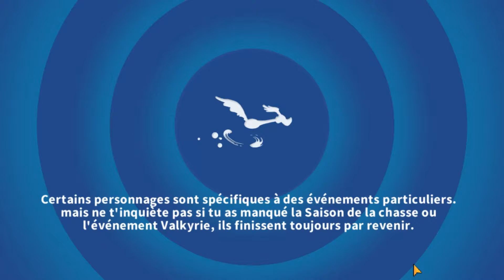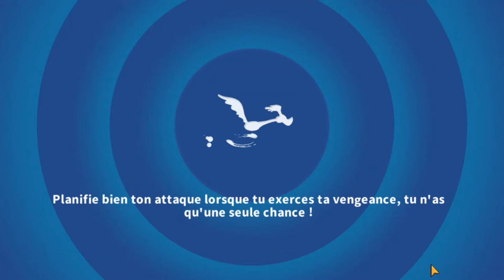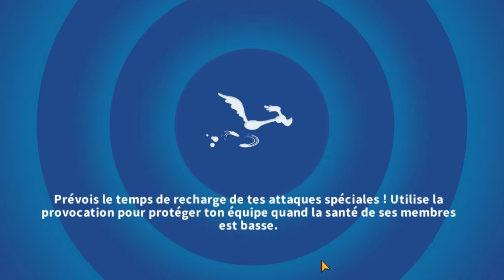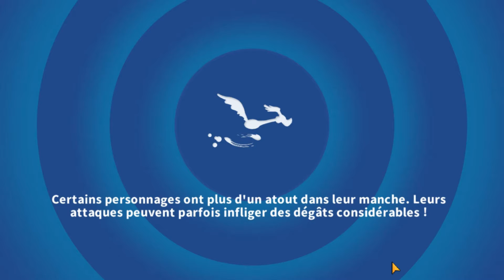Looney Tunes: Monde en Pagaille Gameplay #136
Tournoi Outback